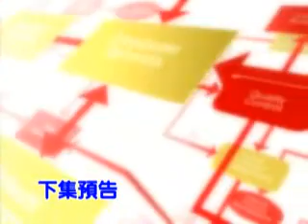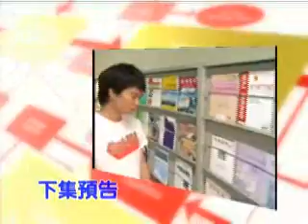童青同聲－我們的天使（一） (2/2)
2003年的一場沙士令不少人認為醫護界是高危行業，但亦都讓一班學生有更深的體會，因而選擇投身護理行業，全新節目童青同聲將帶大家深入4位準白衣天使的學習生活，看他們如何延續南丁格爾的精神。